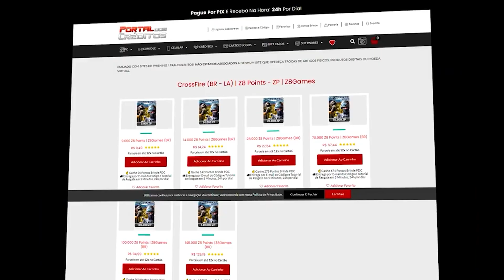CONFERINDO A NOVA OLHO DE AGUIA 2.0 😯 | CrossFire